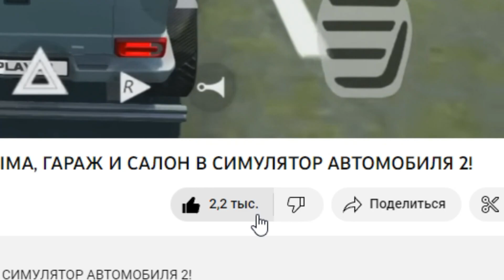😱Я СЛЕДИЛ ЗА ИГРОКАМИ В ОНЛАЙН РЕЖИМЕ И НАШЕЛ ЭТО.... РЕЖИМ ШПИОНА В MORDOR RP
⭐ Сервер №1 на котором я играю
Мой NickName: Lichi_Topchanskiy